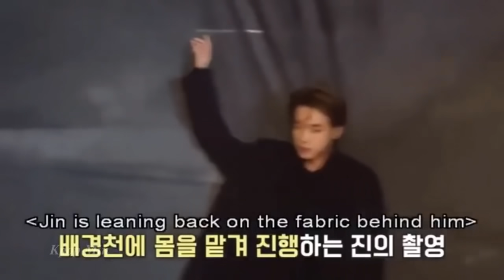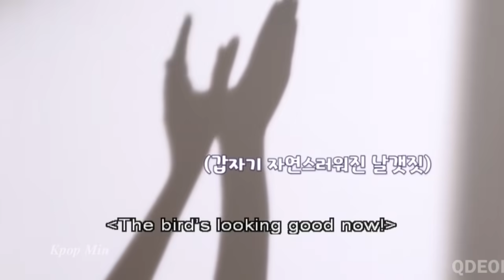Bighit Staff Falling In BTS Cuteness